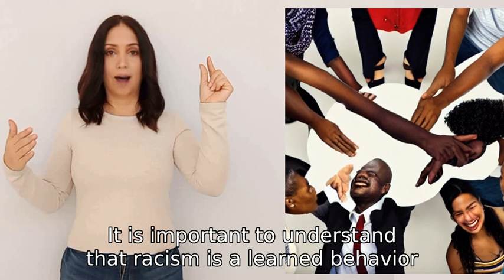why does Racism exist